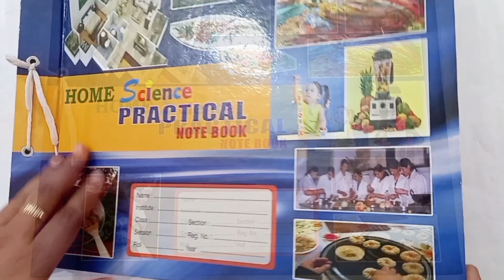৯ম, ১০ ম শ্রেণীর Home Science Practical... ডিমের খোসা দিয়ে মাছ তৈরি।।